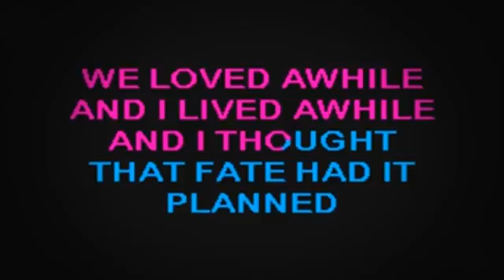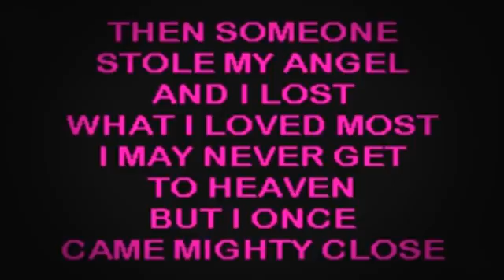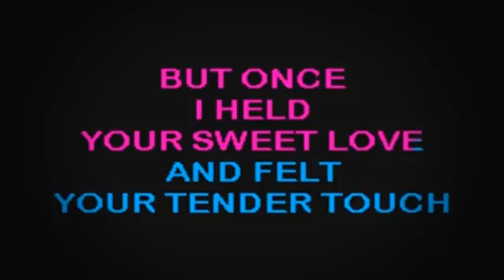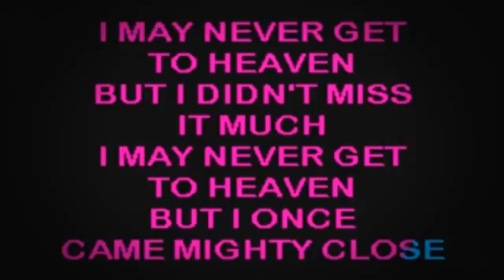SC2140 06 Twitty, Conway I'd Love To Lay You Down [karaoke]